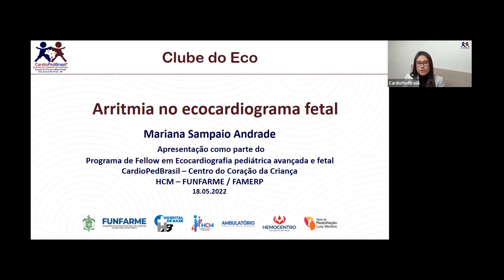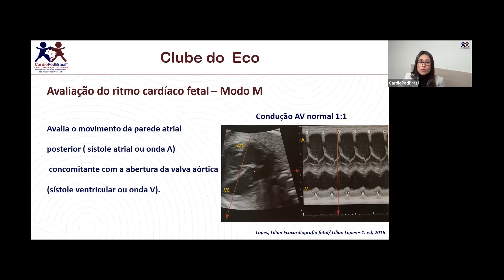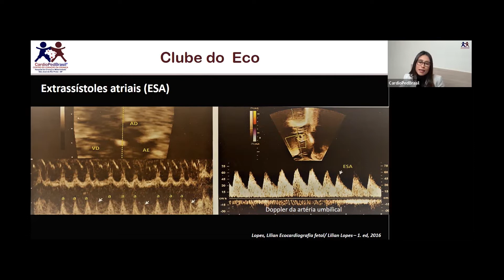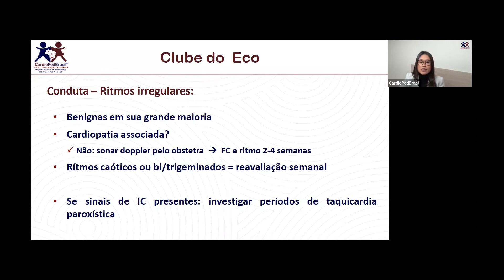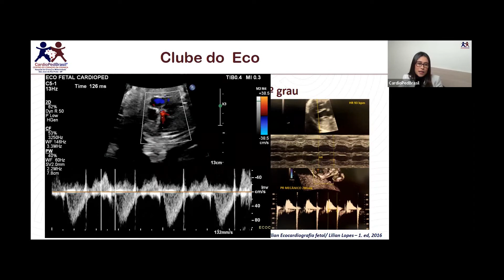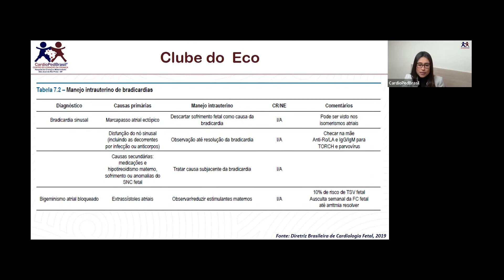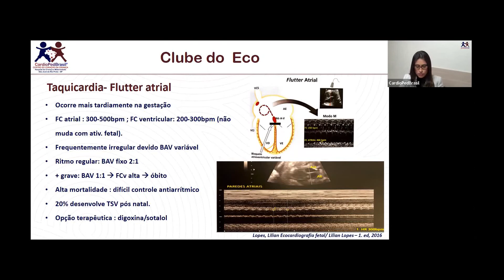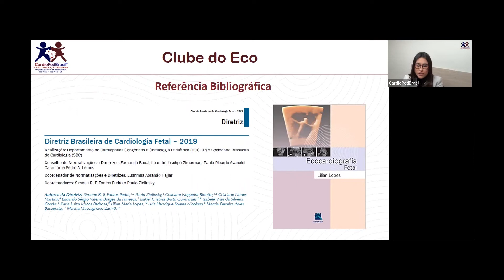Arritmia no Ecocardiograma Fetal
Apresentado por

Mariana Sampaio
Fellow da Ecocardiografia Pediátrica na CardioPedBrasil®